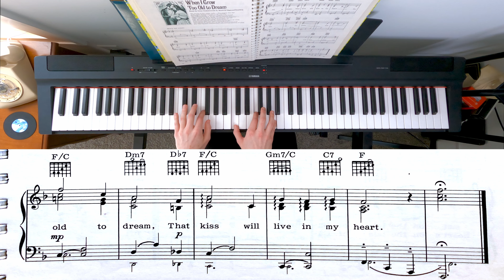When I Grow Too Old to Dream (1934)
When I Grow Too Old to Dream (1934) - Piano Cover
Words by Oscar Hammerstein II

A tender waltz for piano from the 1935 film "The Night Is Young". Such a simple, sweet song with touching lyrics to match. I hope you enjoy my rendition!

Mr. May's Music